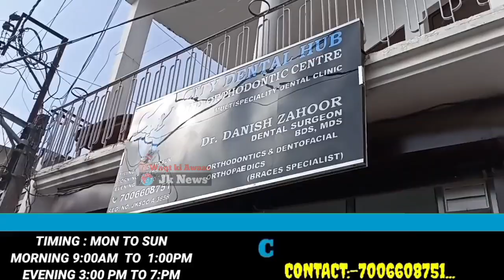تحصیل منڈی گاؤں ساوجیاں کے ایک وفد نے بلاک ڈویلپمنٹ آفیسر منڈی کی نئی تعیناتی پر مبارکباد دی